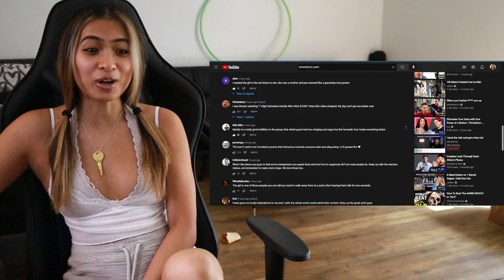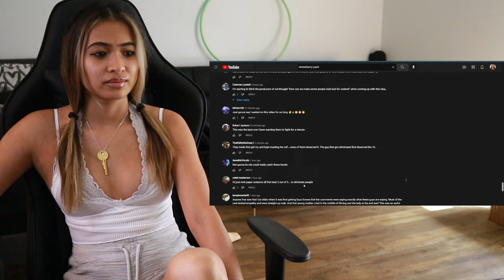Maddy Coles was in Another Strawberry Park Video | 7 Strangers Decide Who Wins 1k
Join Maddy's Discord to hang out and stay updated with the community!

Follow Maddy on Instagram!

Add Maddy on Snapchat!